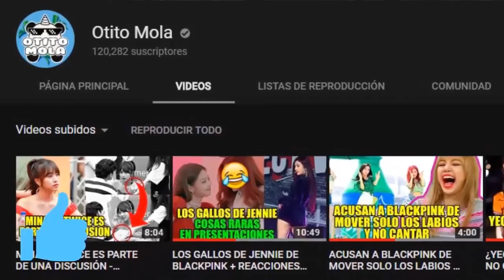EL P😱RN😱 COMO UN CONCEPTO DEL KPOP - [OtitoMola]